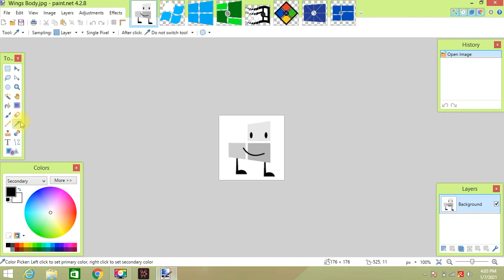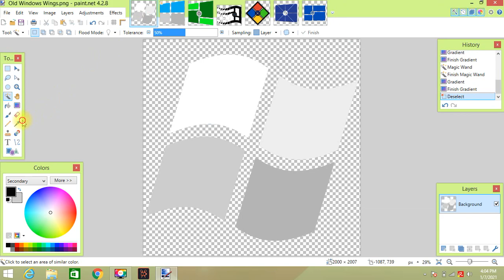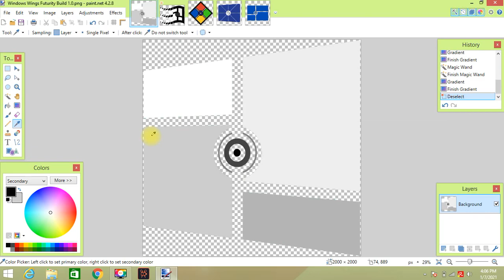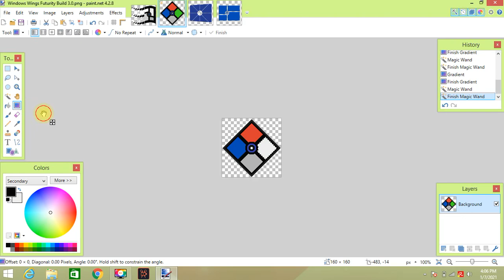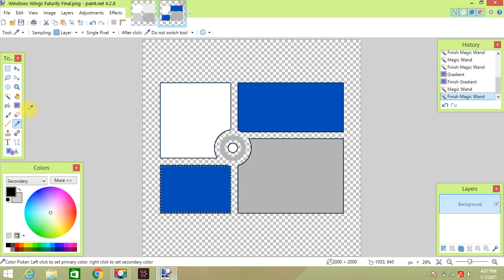How to make Windows Wings Logo Pack